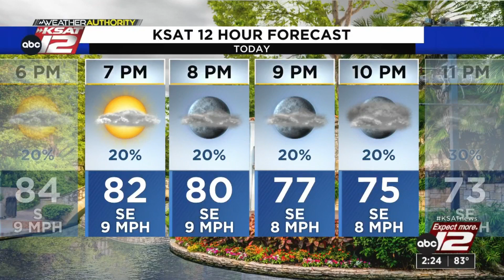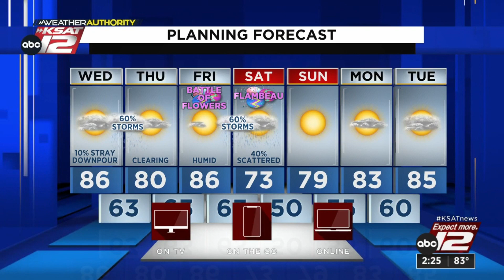KSAT Weather Brief: 4/26/23 Afternoon Edition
Get the latest weather forecast for the San Antonio area from KSAT 12, Your Weather Authority.